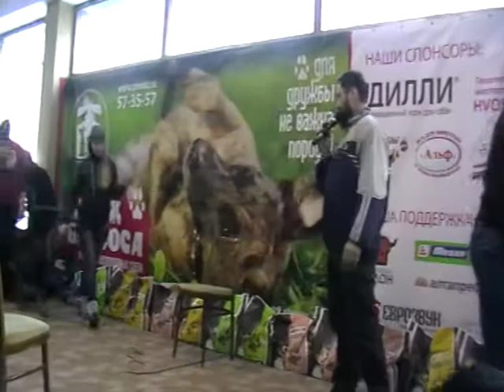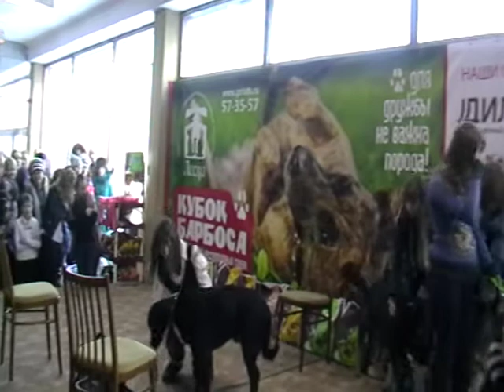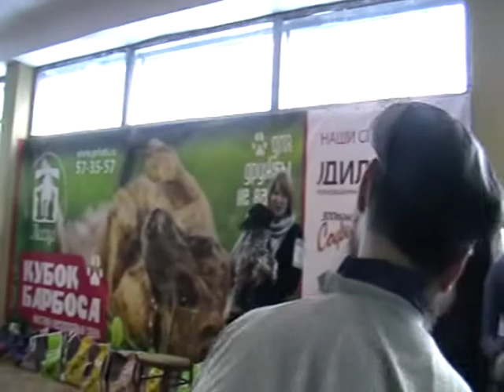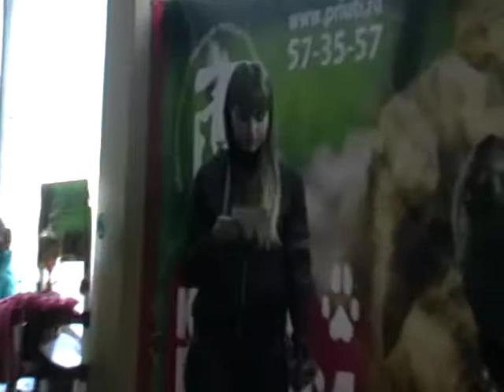03 Свидетельство о Христе MOV003